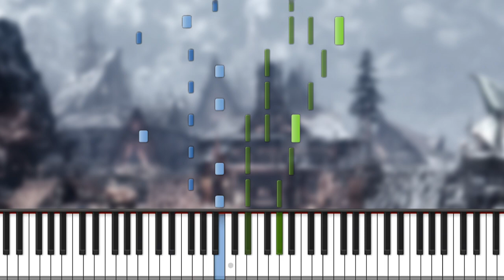Seliana Theme Day (Monster Hunter World: Iceborne) | Piano Cover + Sheet Music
My piano arrangement of the Seliana day theme from Monster Hunter World: Iceborne by Akihiko Narita.
Decided to do this track from a game I've been playing loads of because I think its a great, relaxing piece of music. Hope you enjoy :)